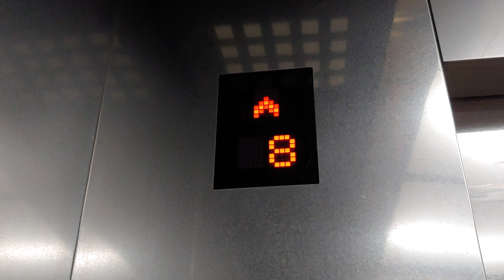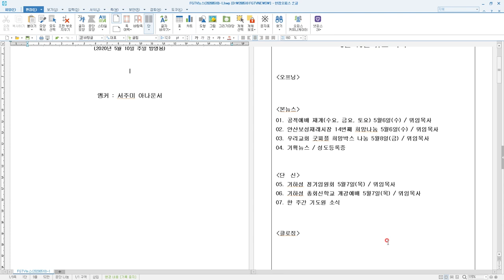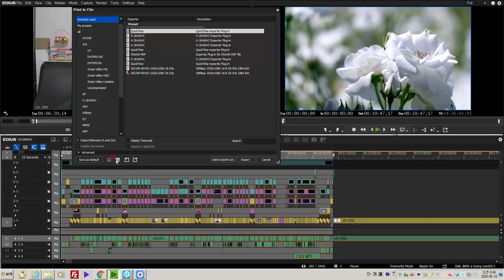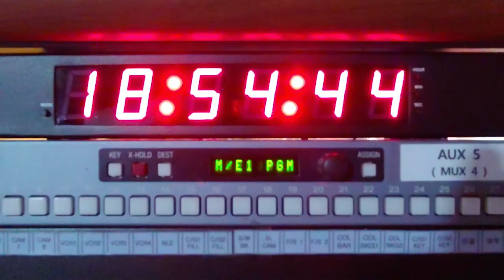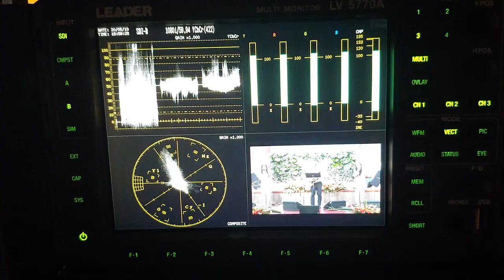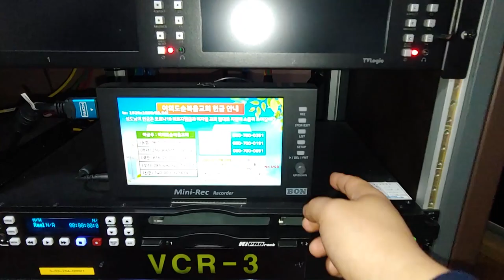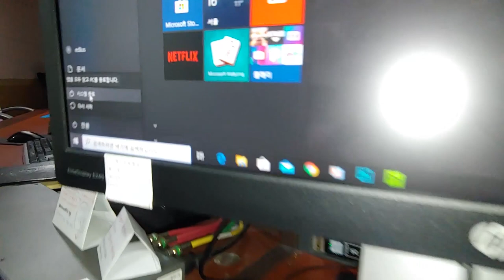11년차 종교 방송인 퇴사 브이로그 The day I leave the company for 11 years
2008년 9월 입사해 11년동안 있었던 회사를 퇴사합니다
일반 회사원들과는 다른 스케쥴을 가지고 있었던
철싸남의 마지막 날은 어땠을까요?

---철싸남 3줄평---
기분은 그냥 시원섭섭
잘되라고 나온거니까